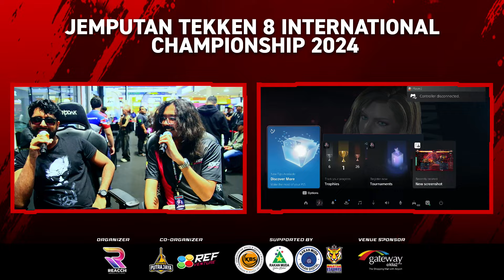Jemputan Tekken 8 Championship Match for Top32 | Z10 Mohsin Shooter (Lee) VS Zaba (Jack-8)